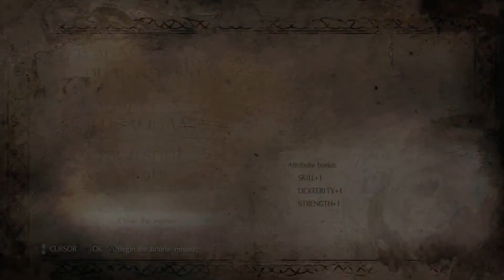Ayo Main: NIOH Indonesia #3 Tiba di Pulau Zipangu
Kisah seorang pelaut atau lebih tepatnya bajak laut yang terseret dalam politik jahat kerajaan Inggris untuk meraih kekuasaan abadi, mencari batu amarita yang merupakan baju ajaib.